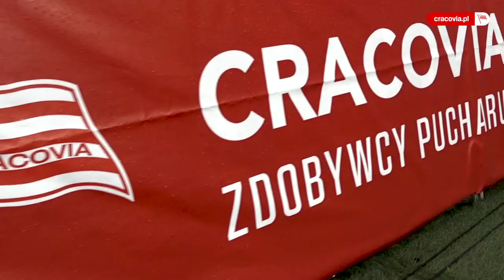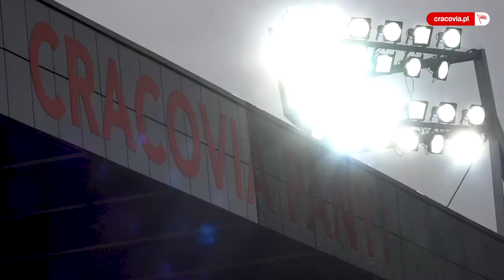ToSięNagrało: Kulisy meczu Cracovia - Piast Gliwice (17.10.2020)